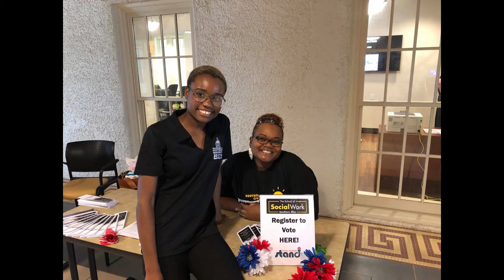Social Work Month 2019 - Sara-Lee Kidd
Day 16 of Social Work Month - 031619: We asked BSW student Sara-Lee Kidd of Clarendon, Jamaica, to tell us about a certain life event that prompted her to choose social work as a profession.